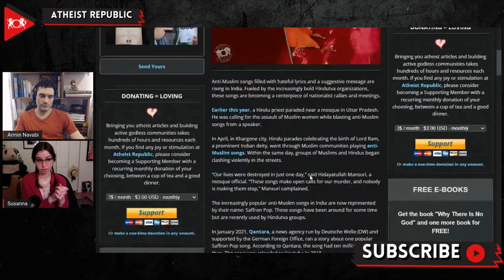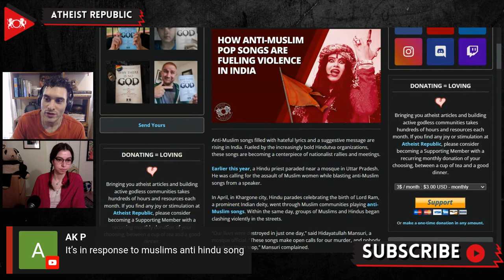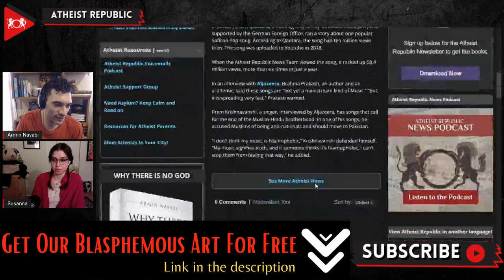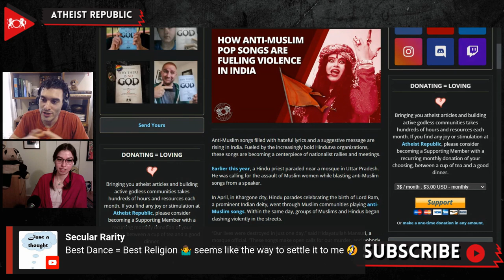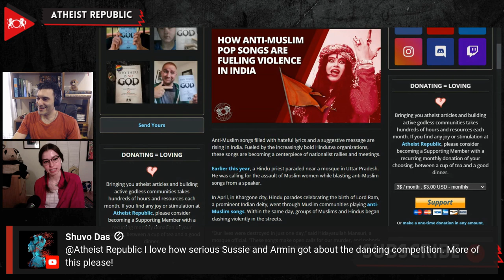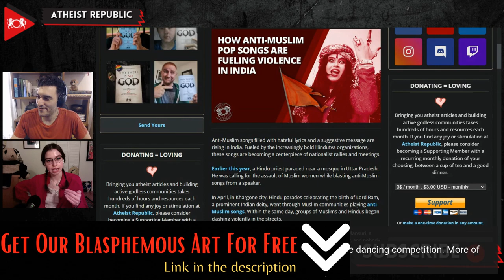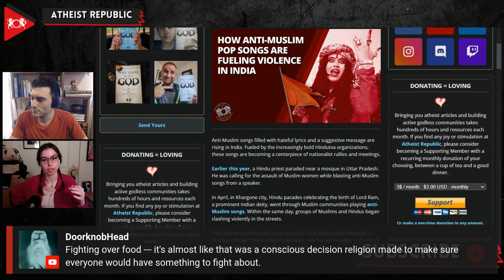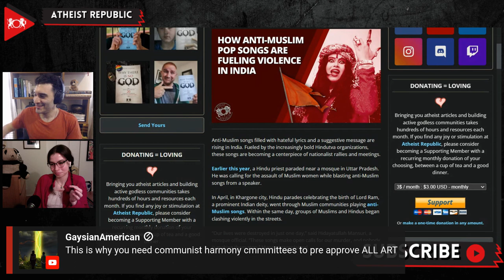How Anti-Muslim Pop Songs Are Fueling Violence In India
Recently, anti-Muslim songs filled with hateful lyrics are becoming a centerpiece of nationalist rallies and meetings in India. Earlier this year, a Hindu priest paraded near a mosque in Uttar Pradesh while blasting anti-Muslim songs and calling for the sexual assault of Muslim women. In April 2021, during the celebration of the birth of Lord Ram, these songs can be heard blasting from loudspeakers, followed by violent Muslim vs. Hindu street clashes. Hidayatullah Mansuri, a mosque official, said, "These songs make open calls for our murder, and nobody is making them stop." The increasingly popular anti-Muslim songs are being called "Saffron Pop." Prem Krishnavanshi, a so-called Saffron Pop singer, has songs calling for the end of Muslim-Hindu brotherhood. In one of his songs, he accused Muslims of being anti-national and said they should move to Pakistan. He defended himself by saying, "My music signifies truth, and if someone thinks it's Islamophobic, I can't stop them from feeling that way."

Source:
Location: India